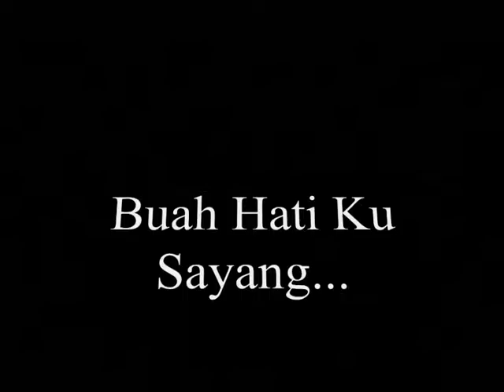Buah Hati Ku Sayang Ramli Ahmad